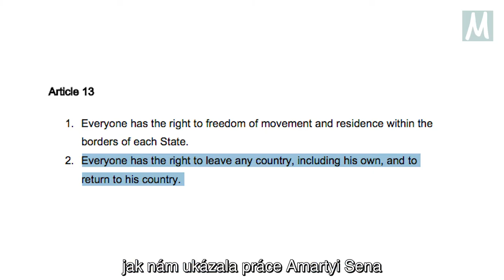Kdo jsou uprchlíci, migranti, žadatelé o azyl?